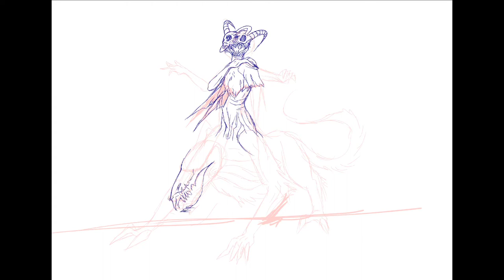Psycho - Speedpaint **GORE WARNING**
Thank you for watching the speedpaint, below are any references used and their links as well as the music used in the video, as usual I don’t own any of the music or references and thus I do not and shall never make money from them.